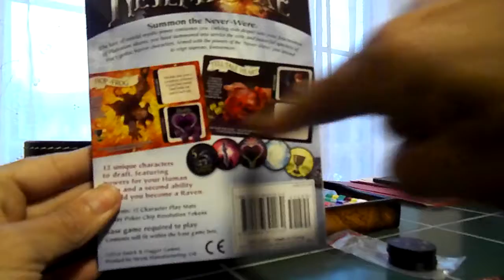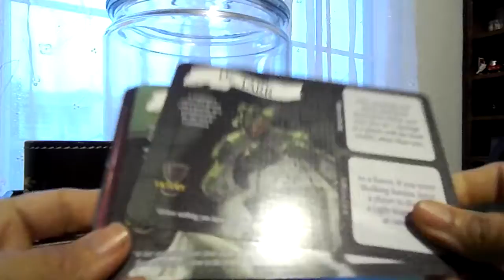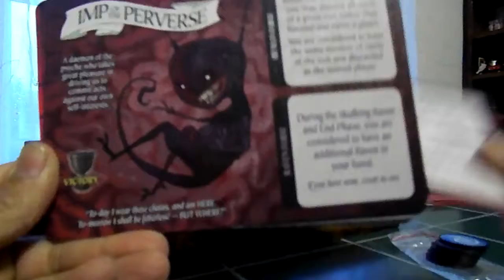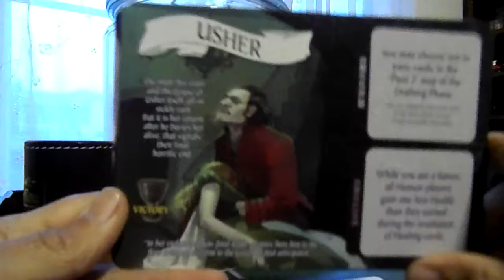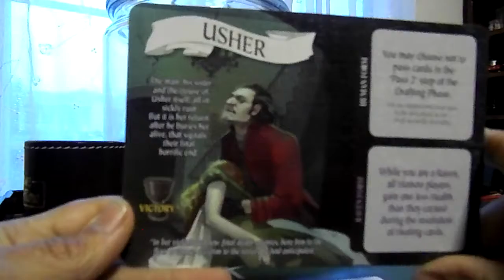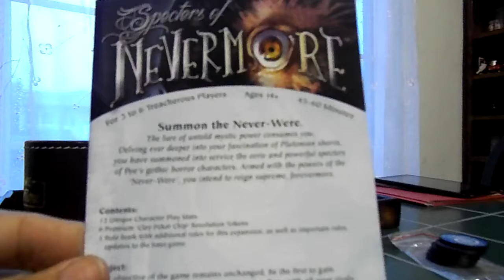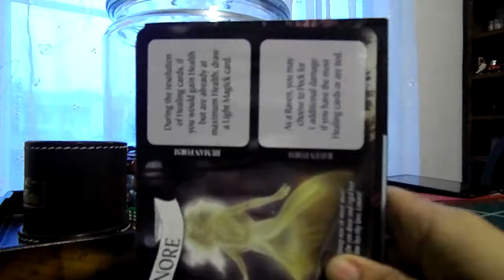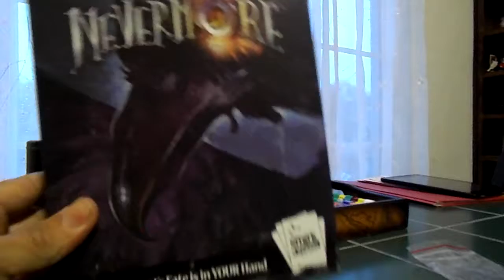Spectres of Nevermore Expansion Unpackaging